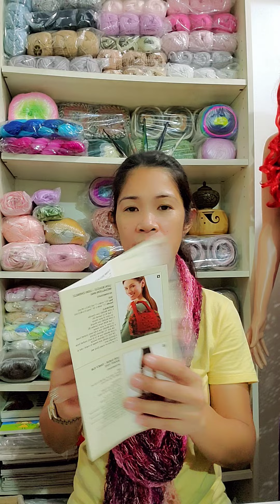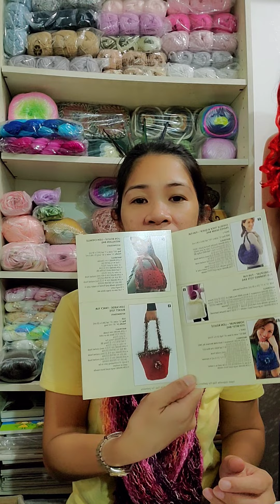Yarn Giveaway for Christmas Part One. Mandala Yarns, Susan Bates Knit Check, Lion Brand Bag Designs.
You must answer my question on the comment section to qualify for the drawing.
I will pick the winner on December 12, Live at 4pm through Comment Picker.
Failure to claim your prize after 3 days, mag re-draw po ako ng bagong winner.
Goodluck everyone!